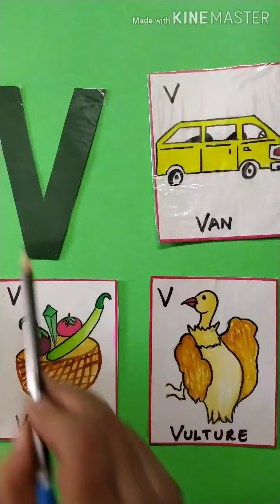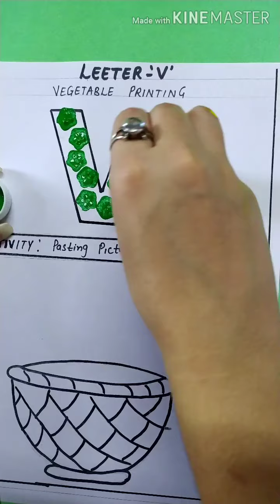Introducing letter V for kids.